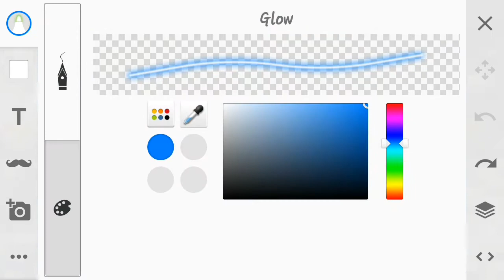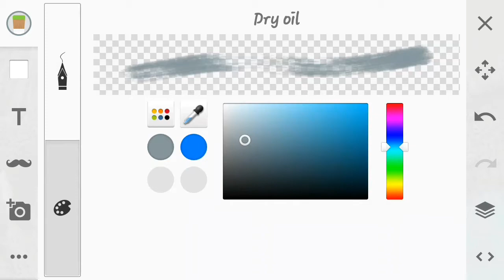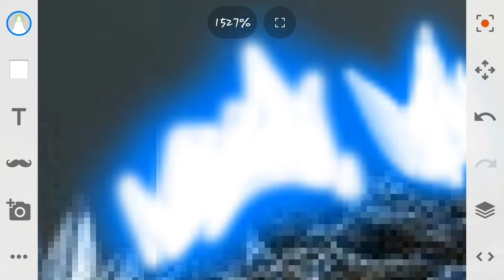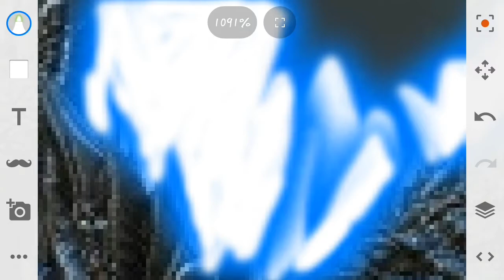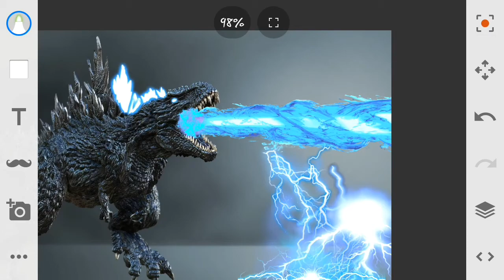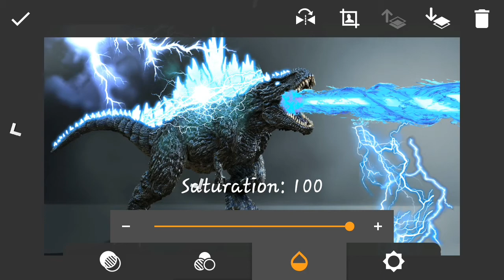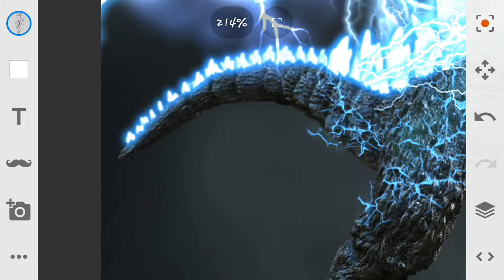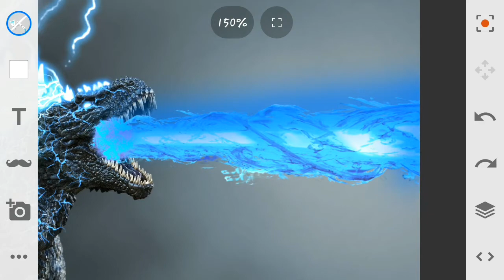How To Edit The Godzillasaurus Rex! (Sketch #1)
First Sketch Video Of How To Edit Godzillasaurus Rex!